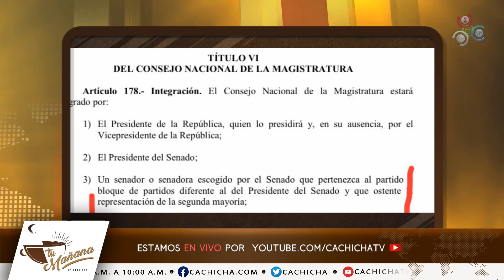El falso debate de la “segunda mayoría” en el Senado | Tu Mañana By Cachicha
En el programa Tu Mañana By Cachicha que se transmite por Cachicha TV, el comunicador Víctor Villanueva comenta acerca de la segunda mayoría en el Senado de la República Dominicana.

Los constantes debates so­bre cuál partido político tiene la segunda mayoría de senadores caldearon el ambiente durante la se­sión de ayer del Senado de la República.